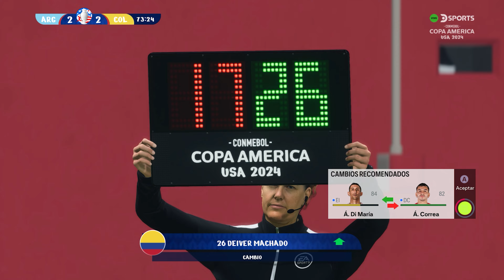Copa America 2024 Final - Argentina Vs Colombia | Full Match - (FC24 Gameplay)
The Copa America 2024 Final between Argentina and Colombia showcases an intense and thrilling match-up, featuring some of the best football talents from South America. The gameplay in FC24 captures the electrifying atmosphere of the stadium, with detailed graphics and realistic player movements. Both teams demonstrate exceptional skill and strategy, making for a highly competitive and nail-biting encounter. Key players from each side, including Argentina's star forwards and Colombia's resilient defense, are highlighted as they vie for continental glory. This match is a celebration of football excellence, passion, and the rich sporting history of Copa America.

More Videos on Power Shots